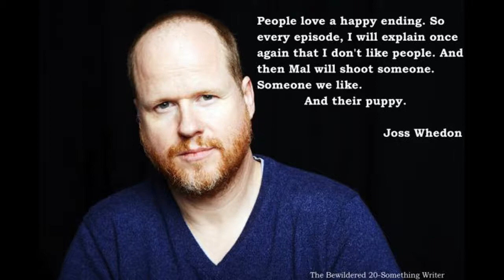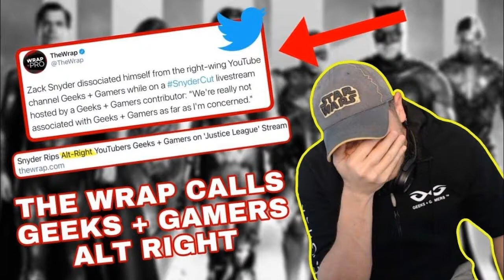The Myth of "Dark" Zack-Is Snyder's JL Too "Serious"?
Snyder's work has often been classified as dark and the MCU is much better. Is John Campea right in his pro-Whedon bias? Lets find out.